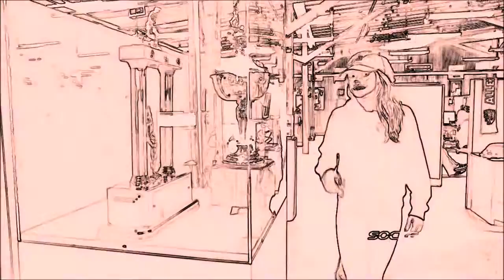Kealia Ohai ⚽ Revolutionize the USWNT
Kealia Ohai has a dream to play for the USWNT. And she will bring lots of spunk and spark to the squad. The older generation is fading away, and we are .

No player has dreamed of playing for her country at the senior level more so than Kealia Ohai. And she is about to go on a warpath. Every opposing woman .

Houston Dash F Kealia Ohai scores on Hope Solo 2014 NWSL season on CSN Houston.